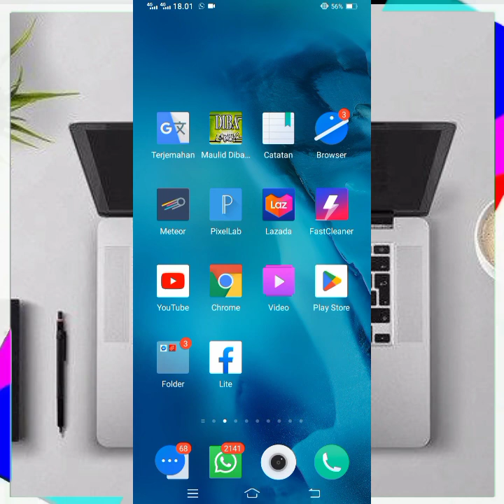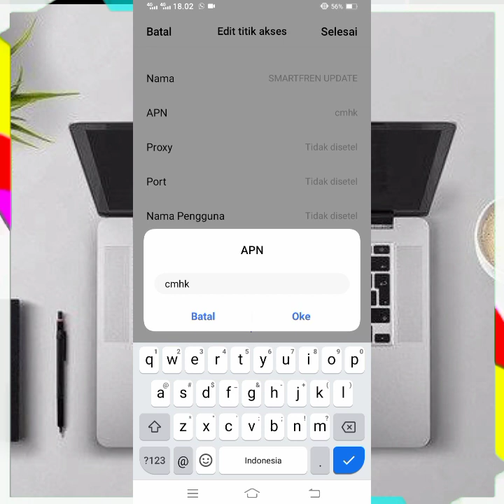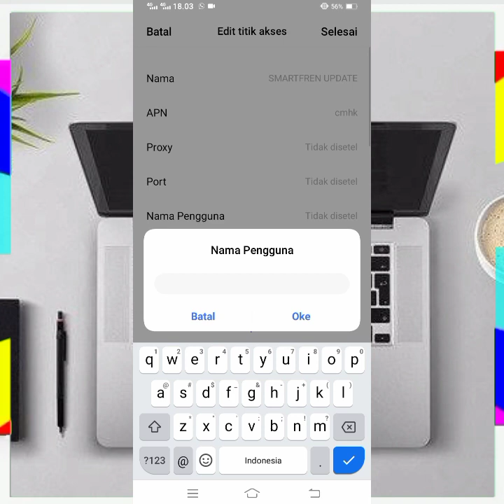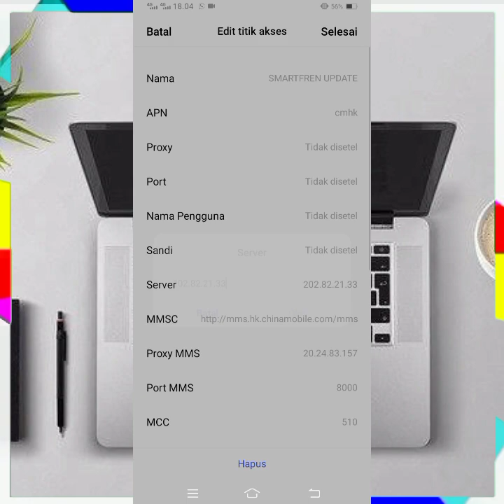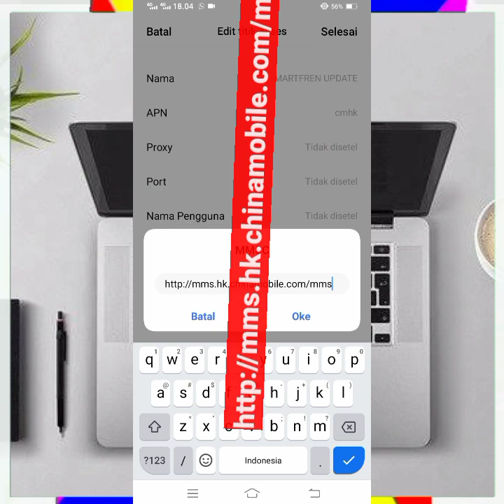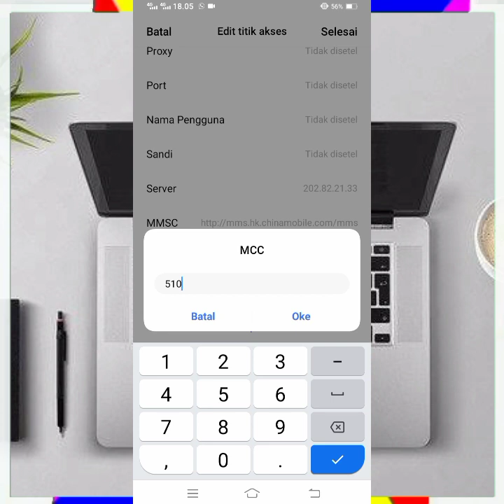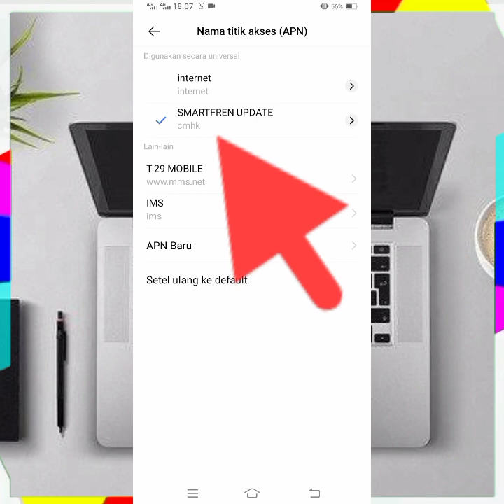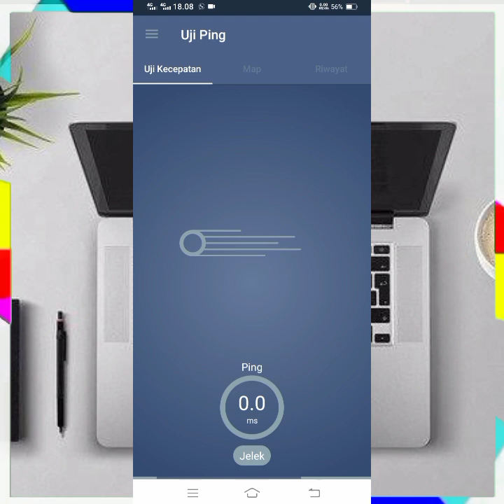Apn Smartfren Tercepat Paling Stabil Lemot Punah, Jaringan Jadi Satt Sett Satt Sett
🔥 Vedio ini Adalah Cara Seting acces point Name Untuk Memperkuat Sinyal untuk smartfren Yang Lemot Setiap TKP Beda Rasa Jngan Takut Untuk Mencoba Semangat sahabat IT FIKTIF